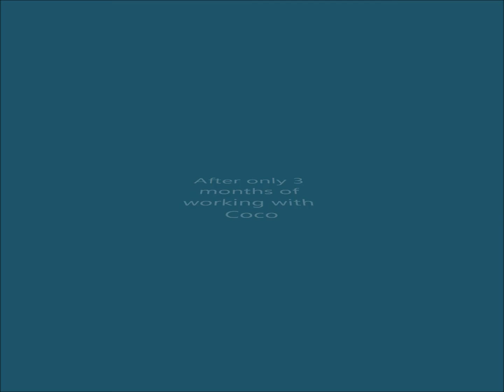It's Too Cold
Some semi-liberty work with Coco on his day off. He has improved on the bow, and I'm working up to complete trust, which will definately take a while.

Man, I love this pony. He's the smartest, sweetest, and sassiest pony I've met.